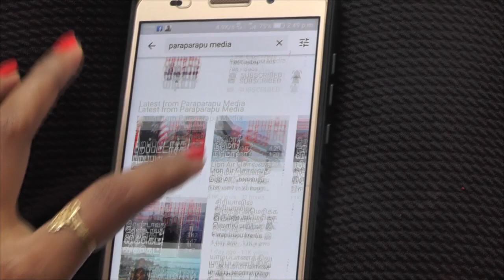தென் சீன கடலுக்கு மேல் பறந்த தென் கொரிய விமானத்துக்கு ஏன் சிக்கல்? | Paraparapu World News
The Japanese official said the islands belonged to Japan historically and under international law and the patrol was unacceptable and deplorable, adding that Japan had asked South Korea not to conduct the flights.